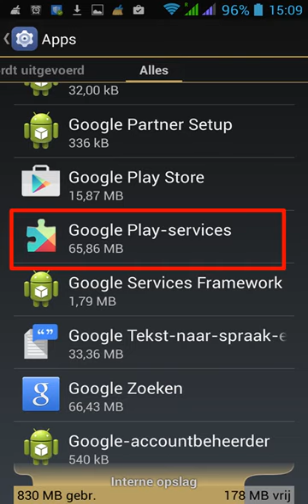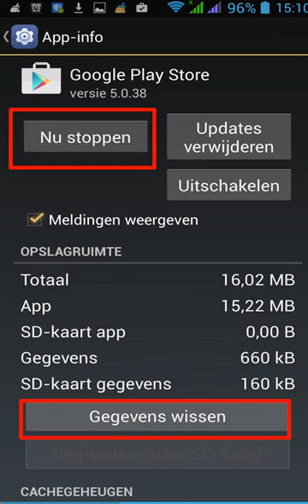Hoe u Android fout 495 kunt oplossen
Stappen voor om uw Google Play Fout 495 problemen op te lossen. Geldig voor: Samsung, Xiaomi, Sony, Motorola, Huawei, Siemens, LG